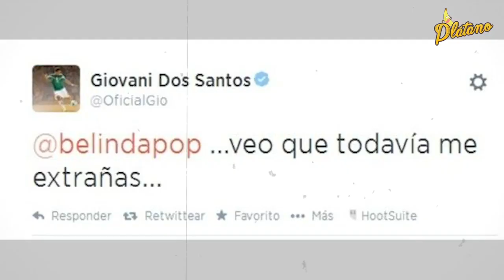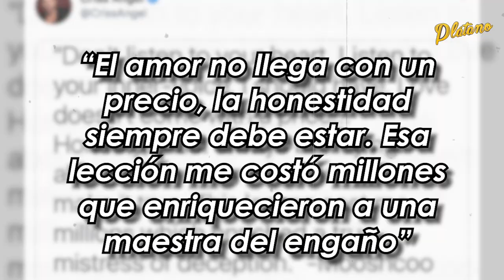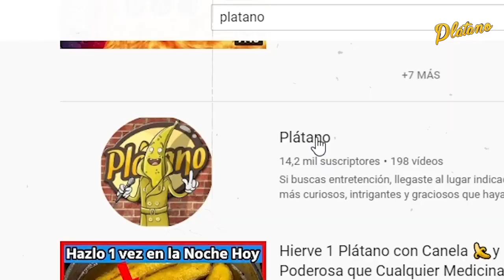Los extraños romances de Belinda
En este video te enseño todos los romances de Belinda, una de las mexicanas más exitosas del espectáculo. La cantante ha estado junto a algunos personajes que quizás ni te imaginabas.